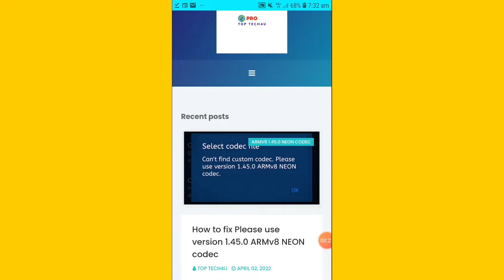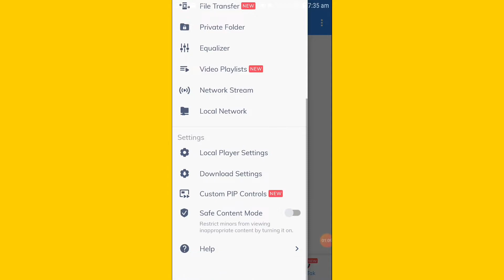How to fix Please use version 1.45.0 ARMv8 NEON codec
In this video we will talk about How to fix please use version 1.45.0 ARMv8 NEON codec.